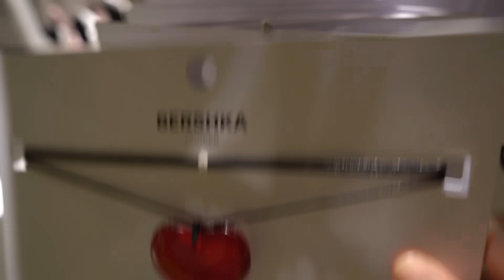VLOG Алиска уже покупает вещи XS. Заболела на Катин День Рождения